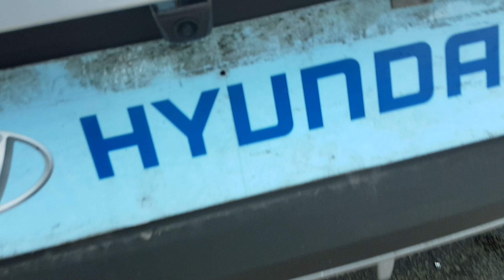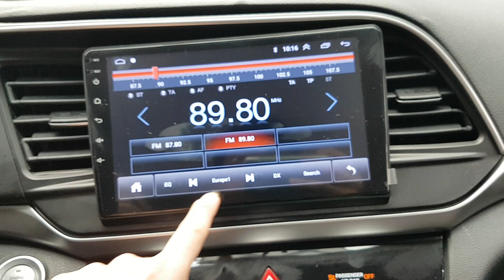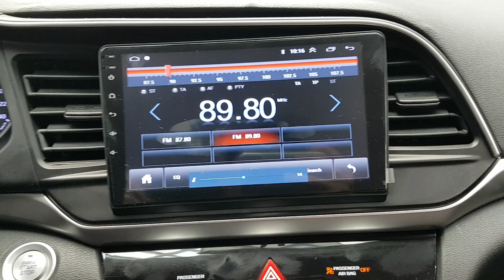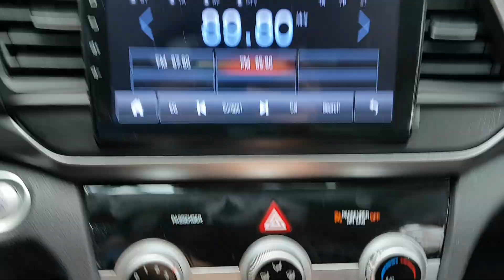HYUNDAI AVANTE 2020 LU079039 | Vehículos Coreanos Sena Trading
HYUNDAI AVANTE 2020 LU079039 FOR SALE!